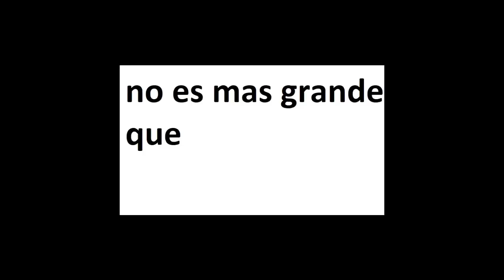baneados por sospecha xD RAID EL RECINTO DE LOS ESCLAVOS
jajaja mi hija grace y yo baneados del servidor shadow , por sospechas de hack , por el bajo porcentaje de daños que me hacen los npc , xd  la verdad es que ninguna maravilla, me desconectan de la raid y luego me aplican ban,  , el arte del conocimiento xd  xd , otros llaman exploit xd , EN EL RECINTO DE LOS ESCLAVOS , MARISMA DE ZANGAR